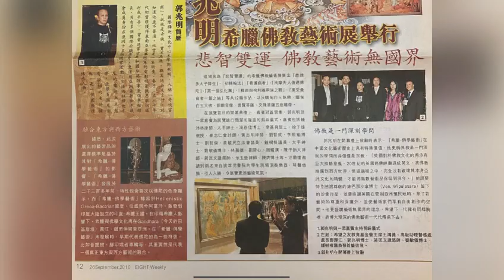郭信差時事短打-27-9-2022-如何借勢令香港經濟騰飛